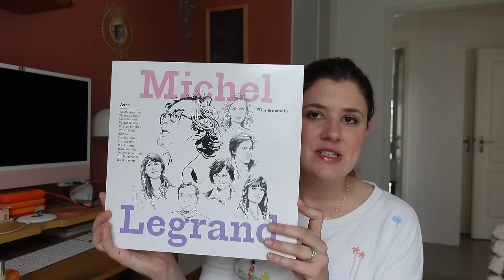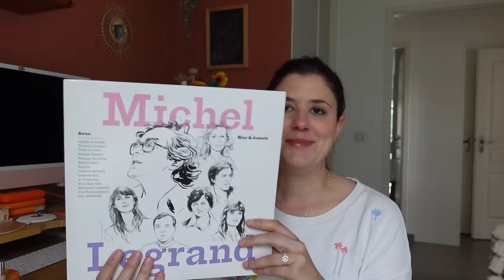J'AI 36 ANS ! | Mes cadeaux d'anniversaire 🎂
Je porte :

– Rouge à lèvres : Pout Preserve peptide lip treatment « Strawberry Sorbet » Ole Henriksen*
– Mascara : Telescopic waterproof L’Oréal (acheté à New York)